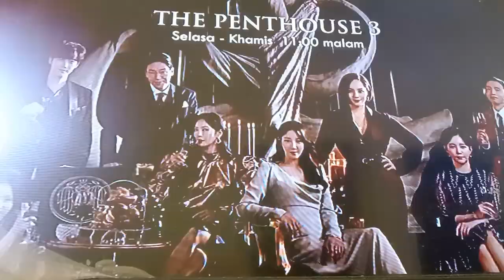Tarik Aku Ke Syurga (Minggu Akhir) Isnin Hingga Rabu 10 Malam Di Slot Samarinda TV3